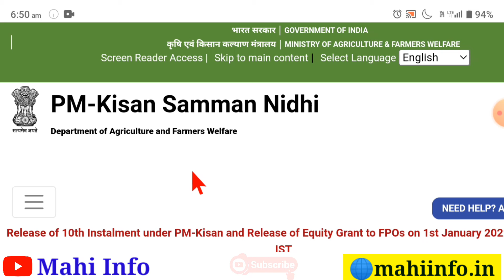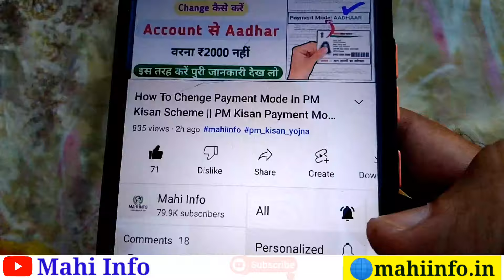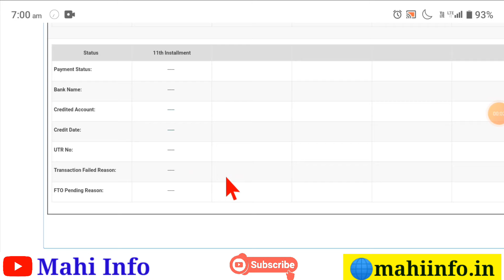Waiting for approval by state PM Kisan || PM Kisan 12th Installment Release Date || Mahi Info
pm kisan yojana letest Update 2022 ||

sarkari yojna,
pm kisan yojana